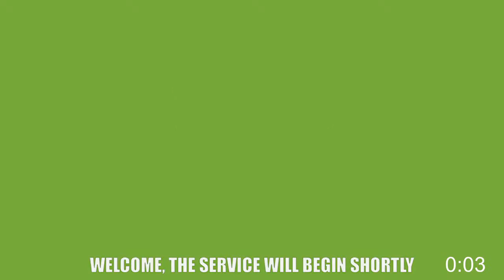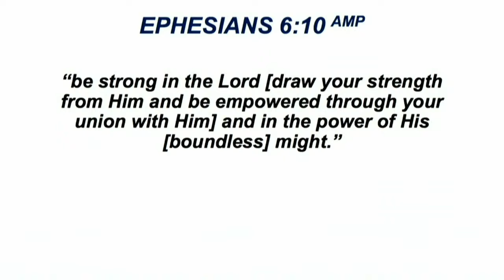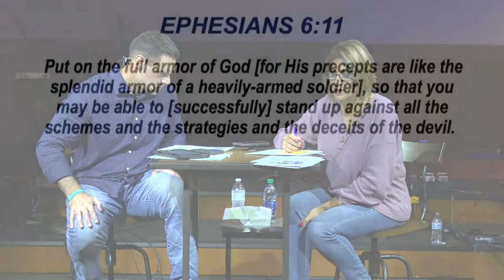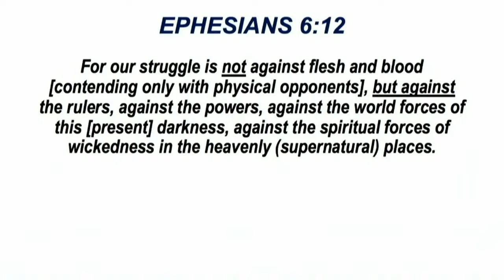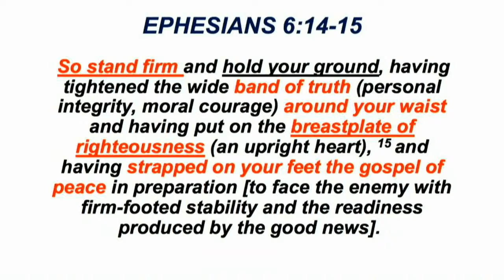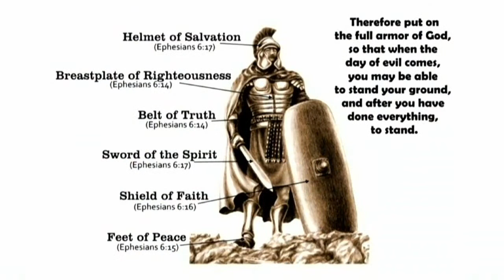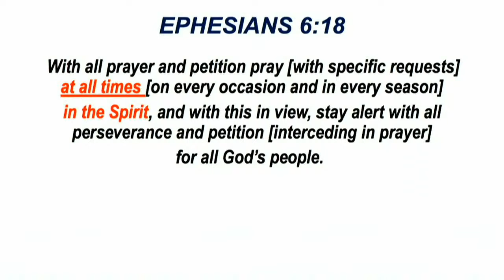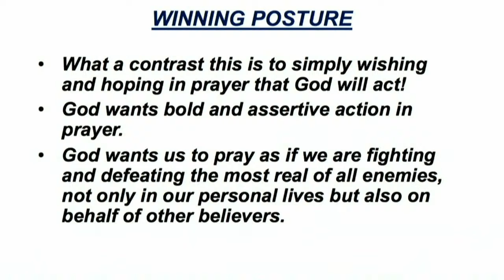Tuesday Night: Night of Prayer 5, Our Weapons